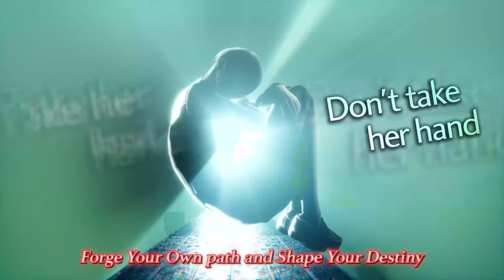Shin Megami Tensei 5: Vengeance - Official Nintendo Switch Trailer | Nintendo Direct 2024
Check out the complete edition of Shin Megami Tensei V as it makes its way to Nintendo Switch on June 21st, 2024.